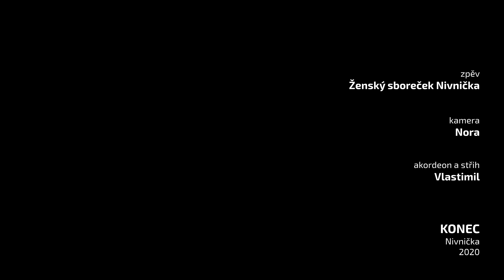2020 09 12 hody strani nivnicka